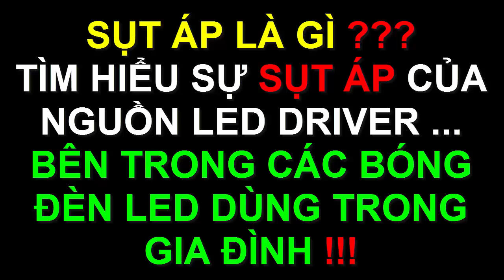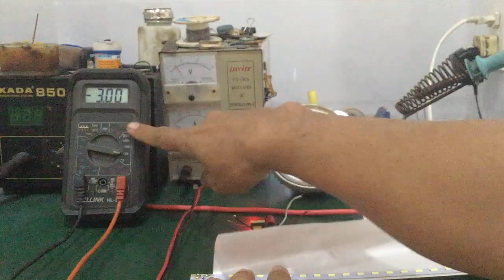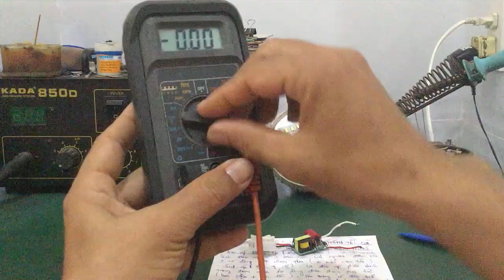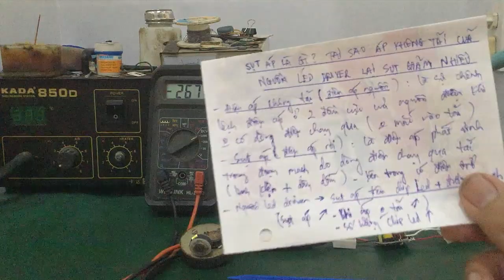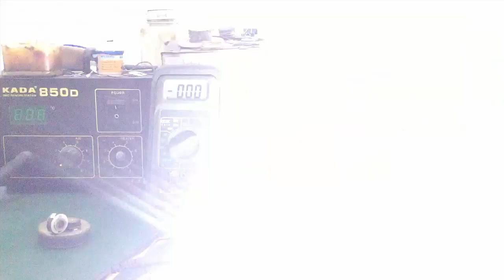Sửa led driver - tìm hiểu hiện tượng sụt áp của nguồn led driver ... bên trong các bóng đèn Led !!!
- Video tìm hiểu hiện tượng sụt áp của nguồn led driver ... bên trong các bóng đèn led : led bulb , tuýp led T8 , led âm trần dùng trong gia đình !!!